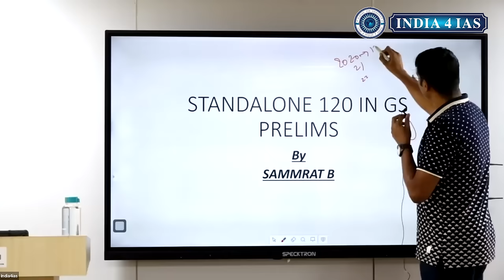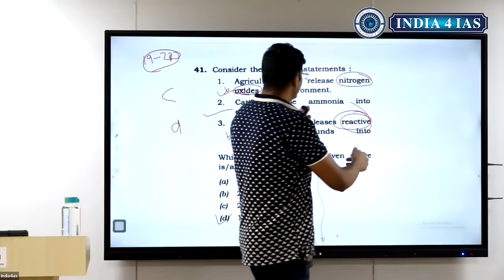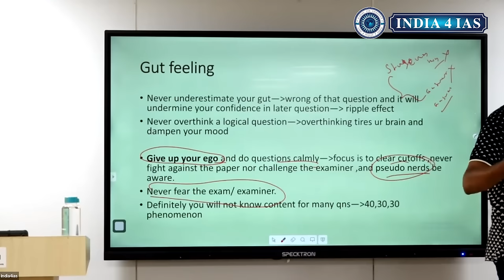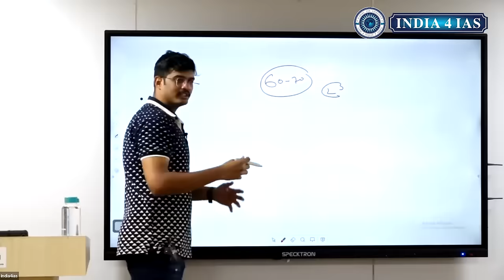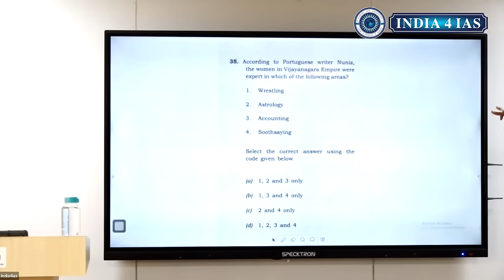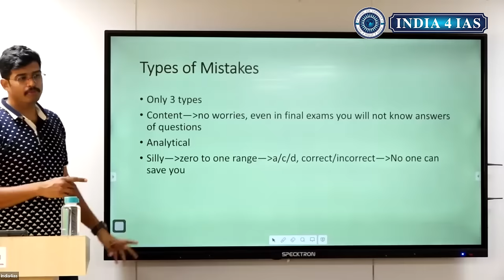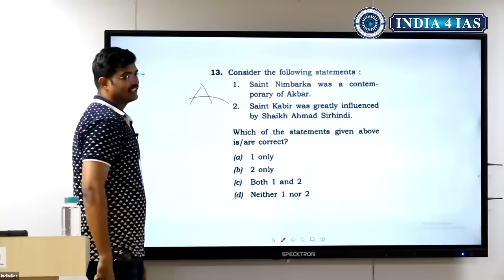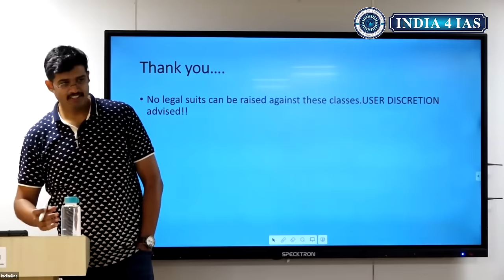UPSC CSE Prelims 2023 (General Studies) - Tricks & Techniques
Why India4IAS?